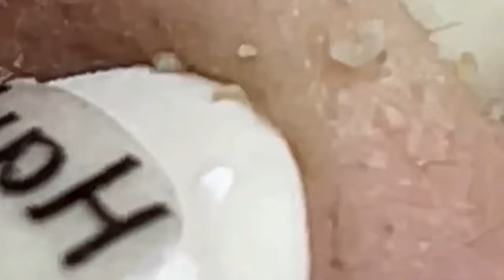العناية بالبشرة الفاخرة اليومية للوجه مع وكالة ناسا NASA 6897